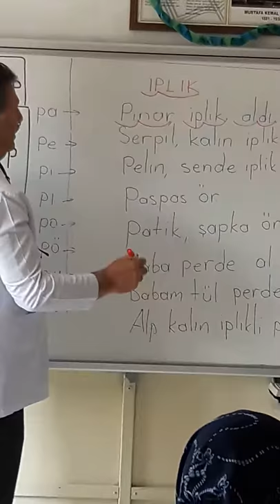Kayseri.Arif Emin oğlu ilkokulu..Öğretmen Fouad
işte yetişkinler